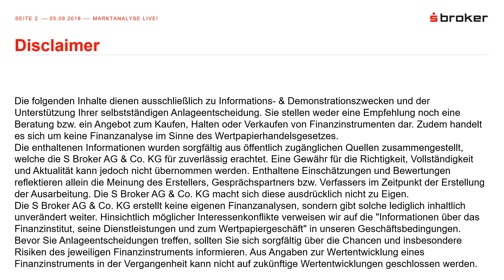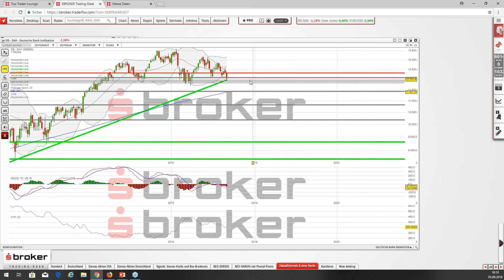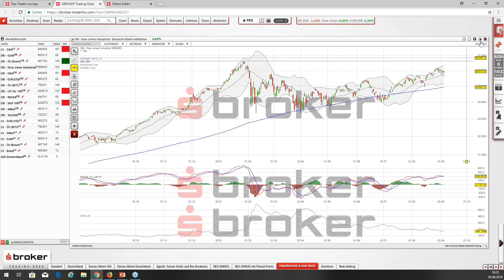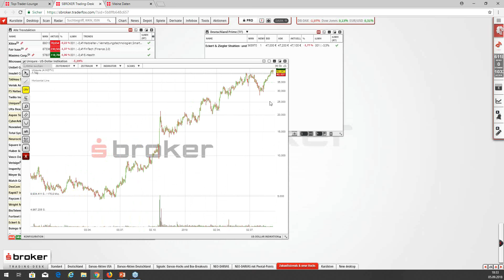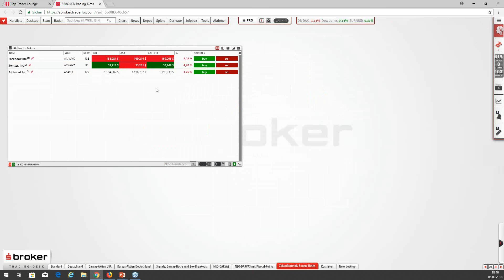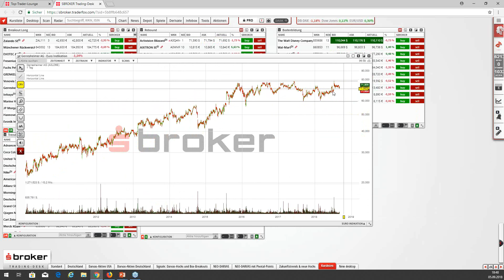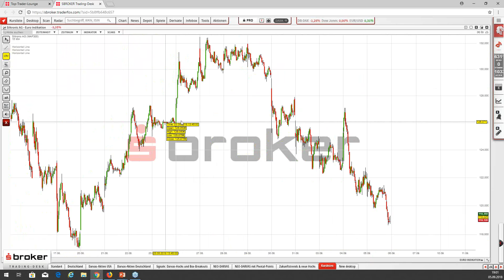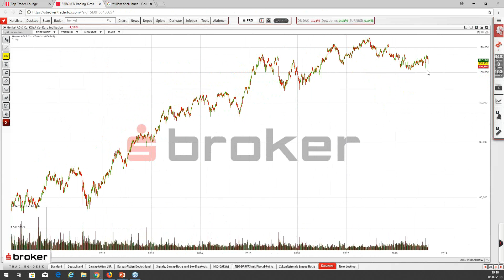Marktanalyse LIVE! vom 05.09.2018